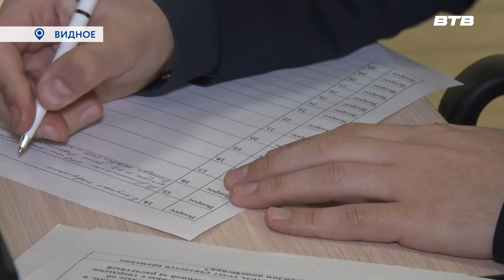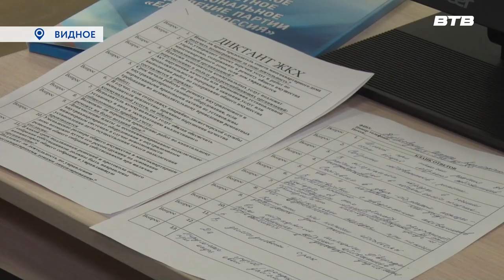ПРОВЕРКА ЗНАНИЙ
Проверить свои знания в области управления многоквартирными домами могут все желающие в рамках проекта Единой России, который называется "Диктант ЖКХ". Слово Дмитрию Книге.